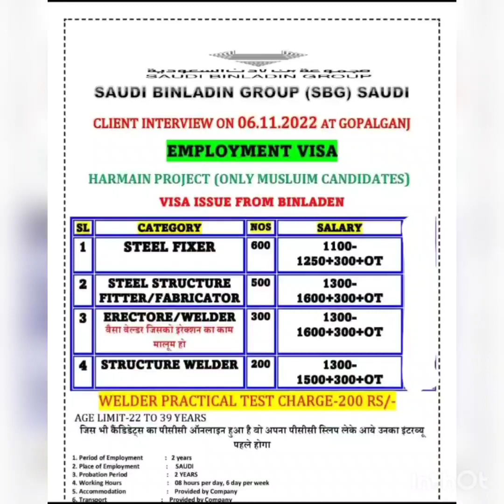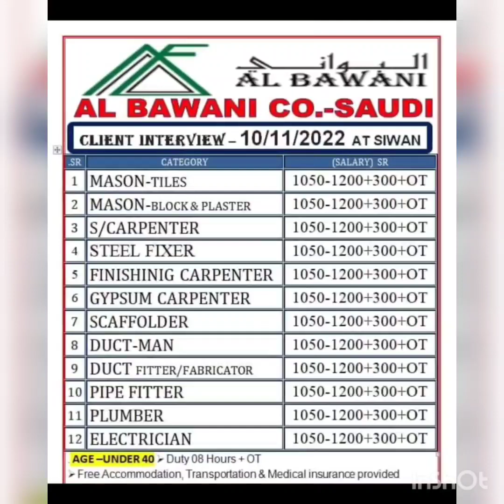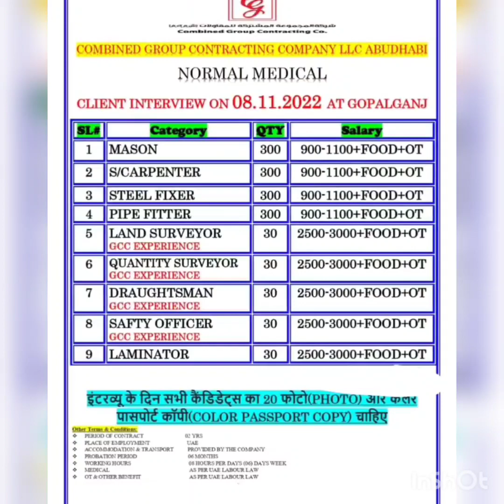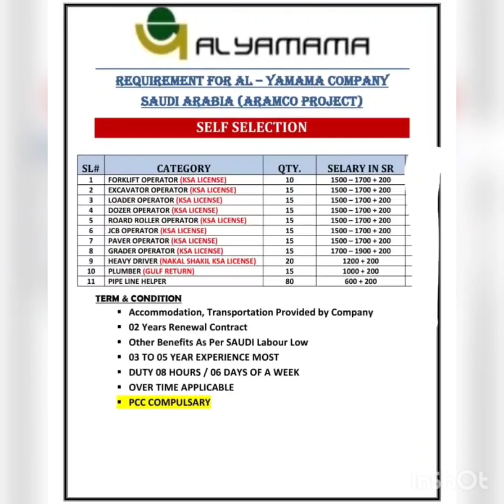job for Saudi 🇸🇦 dubai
office in Gopalganj bihar